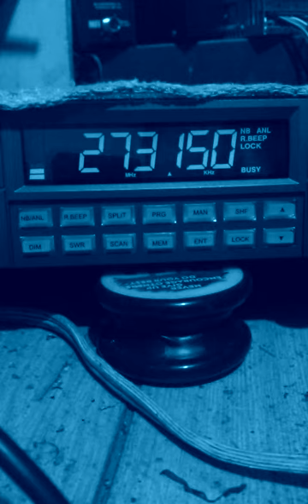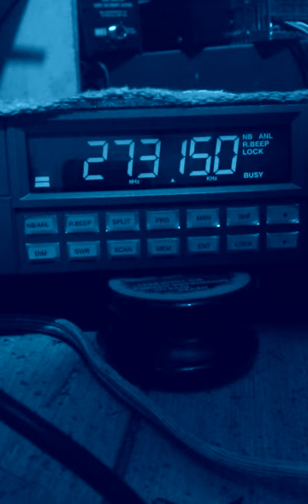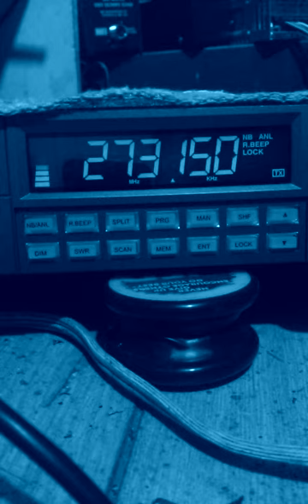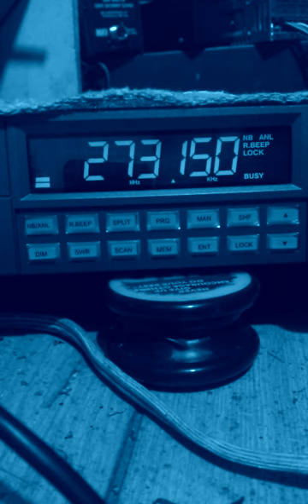Shadowmasterz Appreciation Speal & R.F.I.probz@18:07.October 31, 2015 11:32 PM